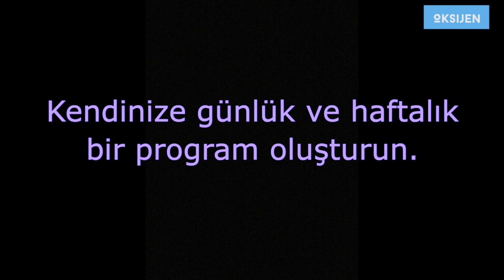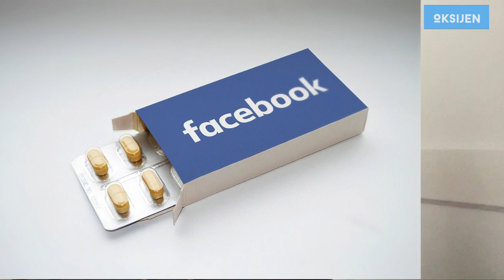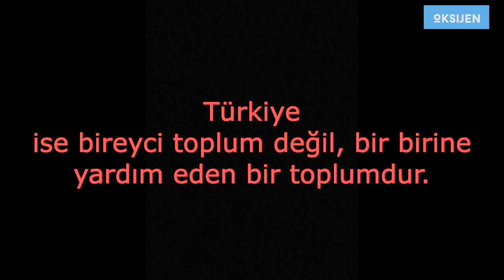KORONA VE RUH SAĞLIĞI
Merhaba oksijenlerim bugünki konumuz koronanın ruh sağlığımız üzerindeki etkisini değerlendireceğiz. Peki korona
krizi zihinsel sağlığımıza ne gibi etki yapıyor ve bu etkiyi kendimiz nasıl azaltabiliriz?
Caddeleri gezdiğinizde ortalama her bir ön kapının arkasında korona ile baş etmenin farklı bir yolunu arayan insanlar bulacaksınız. Bu farklı yollarla birlikte bu içeri kapalma ve yeni norm bazı insanlara çok zor geldi. Hatta bazıları  artık dışarı çıkmaya bile cesaret edemiyor.